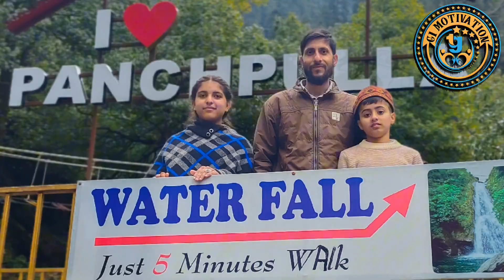Teachers Share Memorable Day with Students at Dalhousie